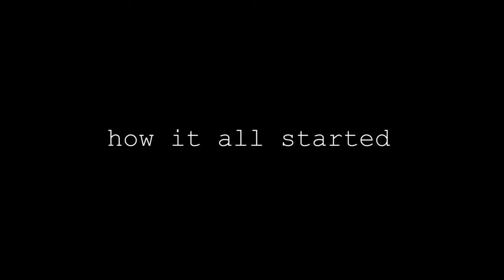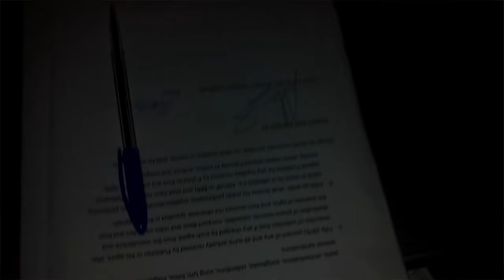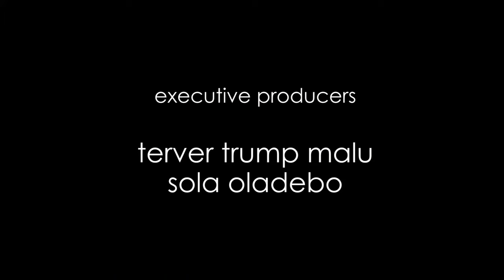Rebuilding JAGZNation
Rebuilding Jagz Nation is a documentary on the award winning
Multiple award-winning eclectic rapper, producer and vocalist Jesse Jagz dropped his sophomore album: Jagz Nation Volume 1: Thy nation come on iTunes a few days ago; the album has already started receiving rave reviews and massive radio rotation on local and online radio stations.